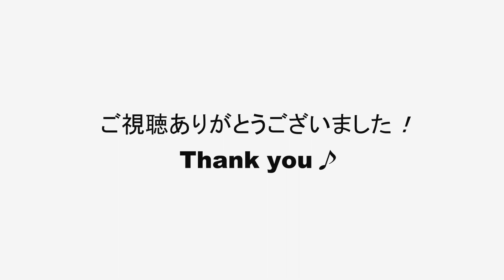【オーボエ＆ピアノ】ガブリエルのオーボエ / エンニオ・モリコーネ【Oboe&Piano】Gabriel's Oboe / Ennio Morricone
今回はオーボエとピアノで、エンニオ・モリコーネ氏の『ガブリエルのオーボエ』を演奏しました。オーボエの有名曲の一つです。

▪ガブリエルのオーボエ / エンニオ・モリコーネ
オーボエ：三木サトル
ピアノ：片岡 優子

▪Gabriel's Oboe / Ennio Morricone
Oboe : Satoru Miki
Piano : Yuko Kataoka